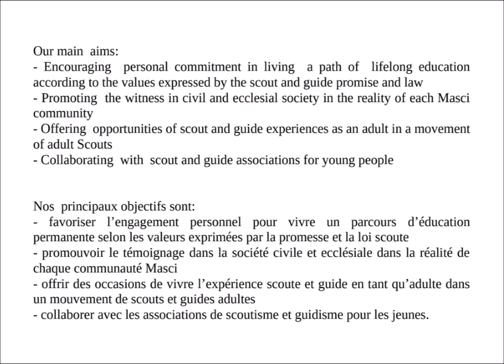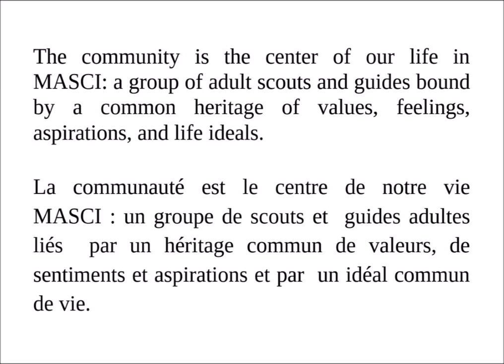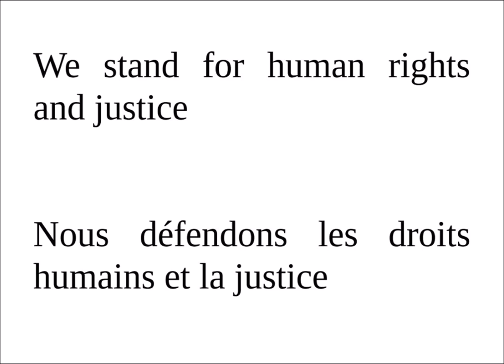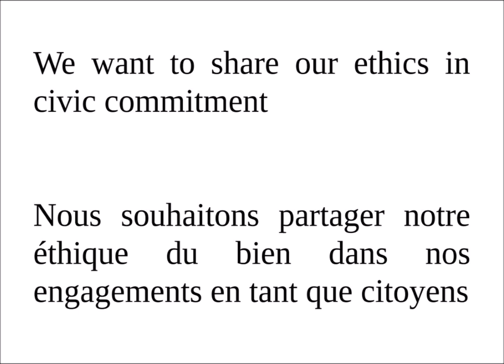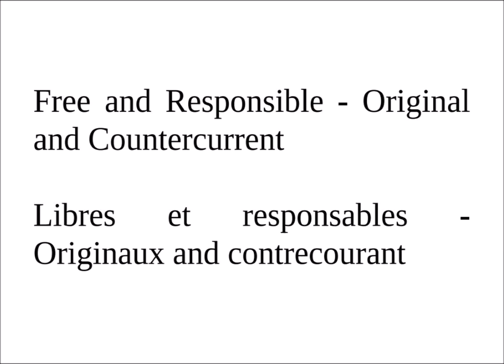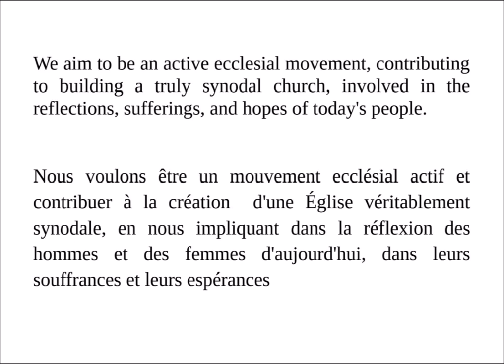Masci: le attività ed il 70°